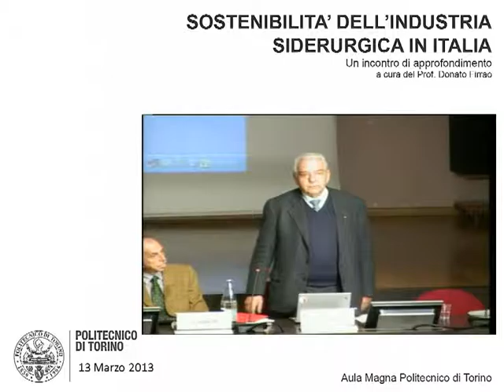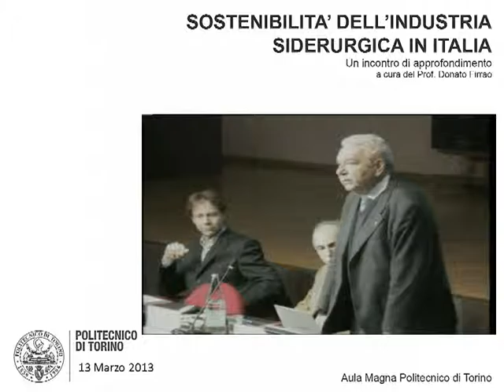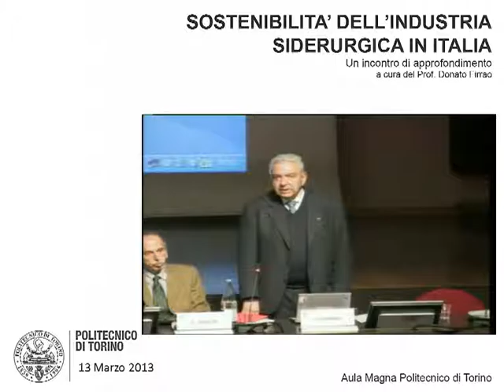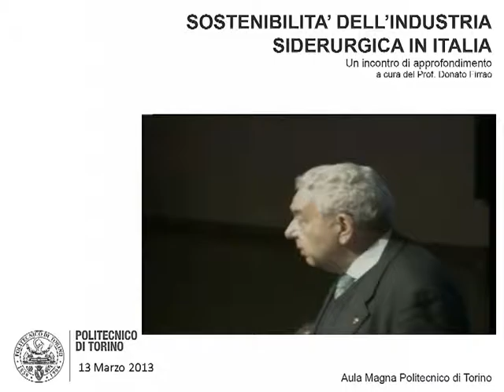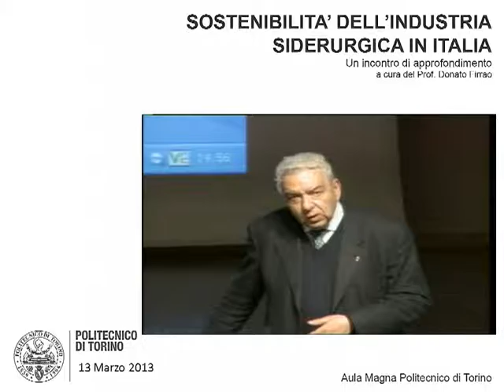Sostenibilità dell'industria siderurgica in Italia | Introduzione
13 marzo 2013

Un incontro di approfondimento a cura del Prof. Donato Firrao.

Lo scopo di questa conferenza è quello di fare chiarezza su alcune tematiche relative alla situazione attuale dell'industria siderurgica in Italia, focalizzando l'attenzione su tutto ciò che è di natura tecnica, scientifica ed ingegneristica.
Questo evento nasce per illustrare in maniera chiara quali siano le esigenze ed i vincoli imposti dalla tecnica e dall'economicità del sistema industriale siderurgico; l'individuazione di soluzioni concrete e realizzabili è l'obiettivo ultimo di questo incontro.